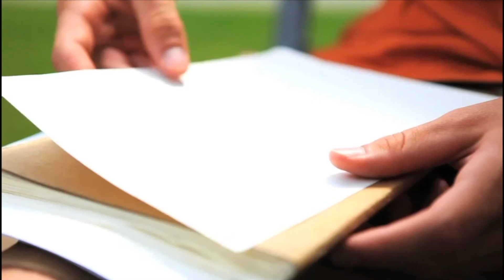EL RICON DEL ARTISTA Nuestra tristeza Lloraba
By: Guadalupe Lopez